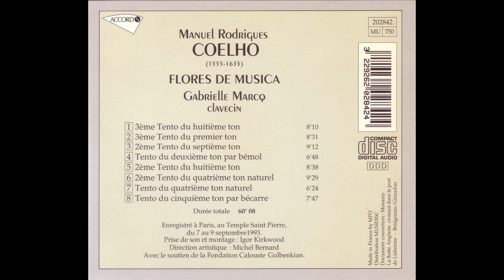Manuel Rodrigues Coelho - Flores de Musica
painter - Mary Stevenson Cassatt